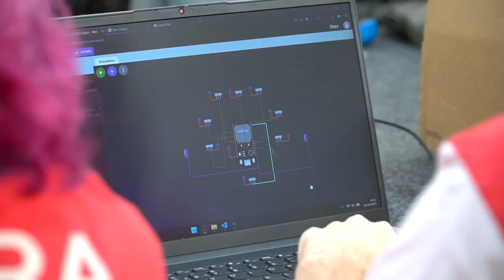Inatel | Iron Cup 2023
Confira o after movie da Iron Cup 2023 do Inatel.